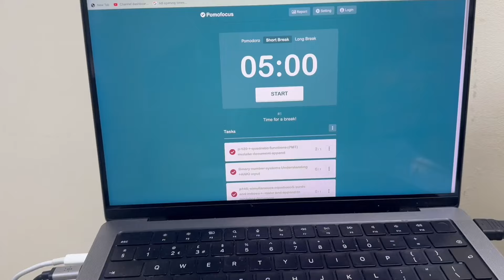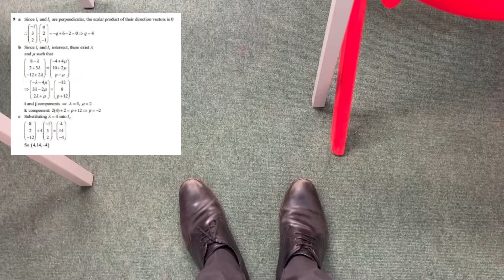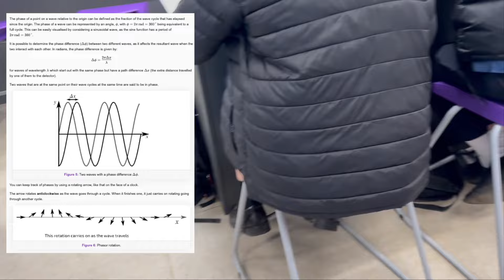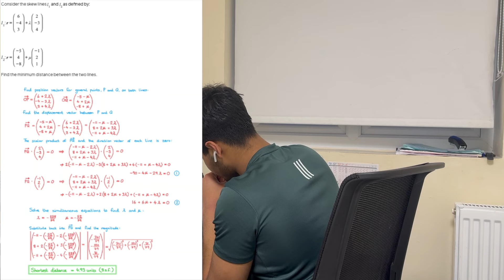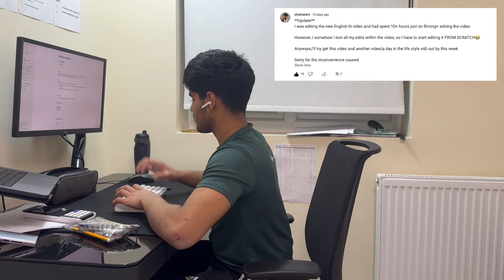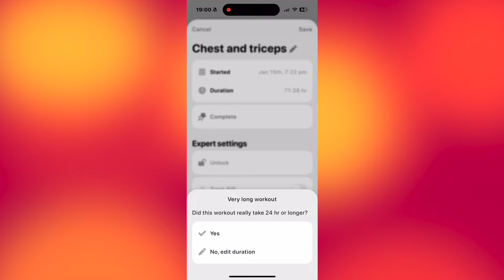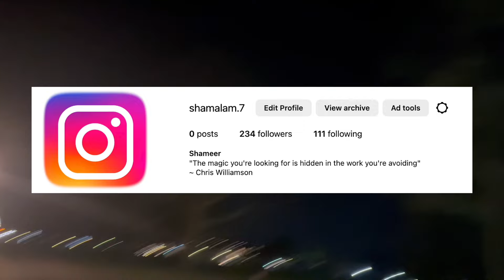A PRODUCTIVE Day In The Life Of An A-level Student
I'm an A-level student, athlete, and aspiring entrepreneur taking 4 A-levels (Maths, Further Maths, Physics and Computer Science) and this is a day in my life

Timestamps:
00:00 Video starts
00:09 Video really starts

I'm a year 12 A Level student/entrepreneur living in the UK who is just trying to level up through the path of self improvement

Scroll up rn to watch the video